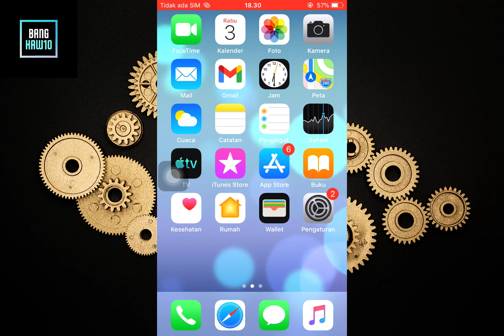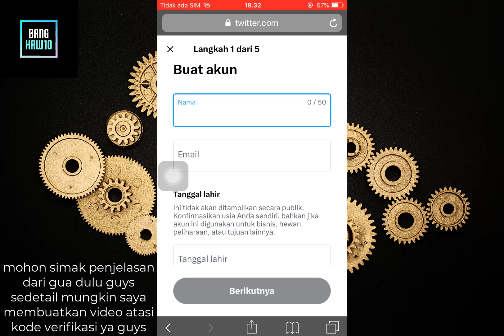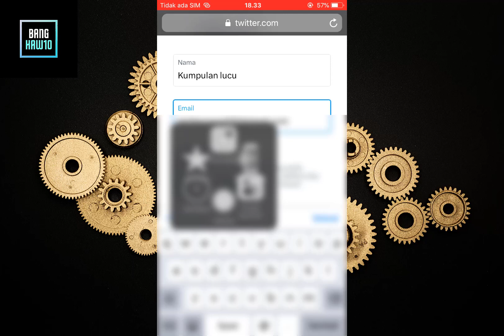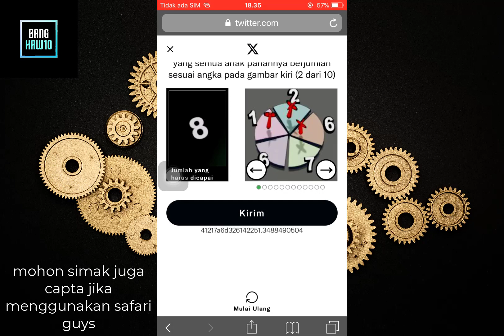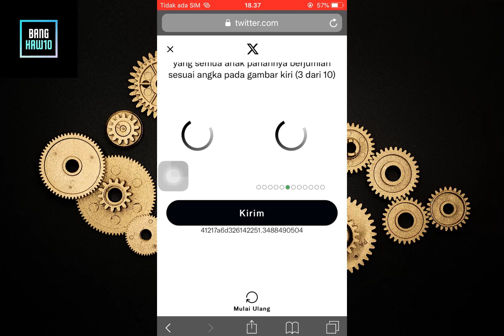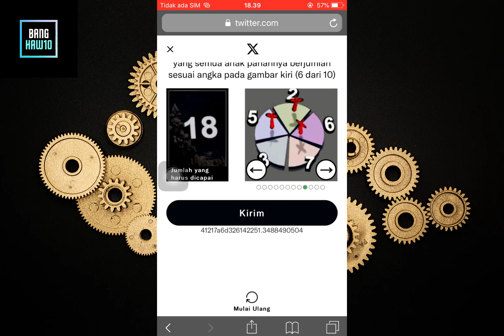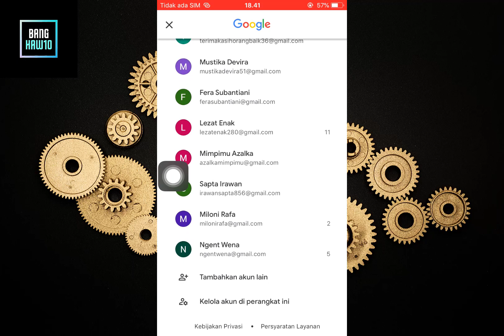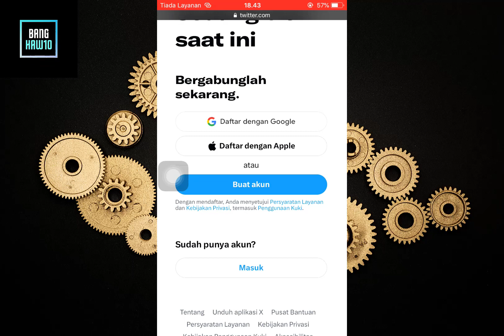Cara Atasi Kode Verifikasi Twittter X Tidak Masuk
Hello guys kembali lagi dichannel @BangHaw10
Video kali ini saya membahas tentang atasi kode verifikasi di twitter yang tidak masuk ya guys
Temen-temen bisa simak baik baik didalam video ini
Saya jelaskan sedetail mungkin supaya temen-temen jelas
Semoga bisa bermafaatr guys.
Terimakasih.